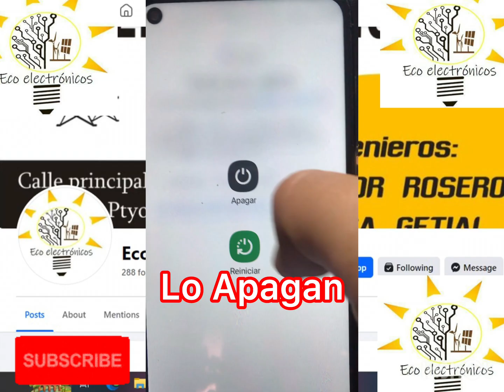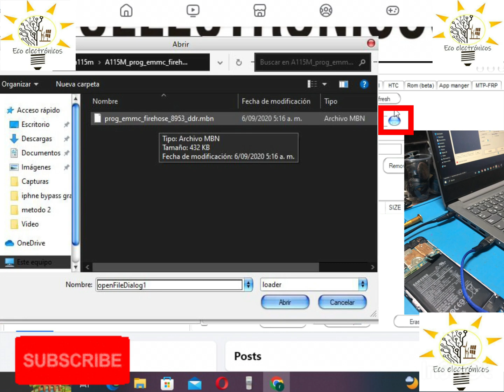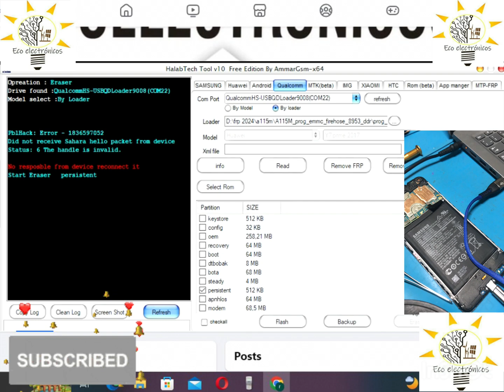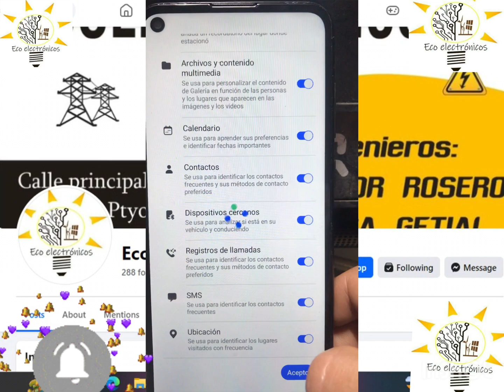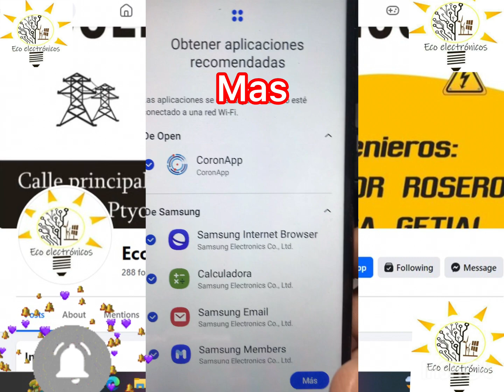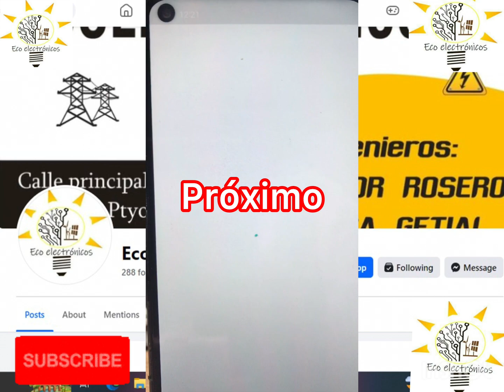Frp Samsung a115m android 12 ui4.1 gratis funcionando 100%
Metodo para quitar la cuenta de google en samsung A11 con la ultima seguridad de manera gratuita o sin cajas de paga.

100% funcional

NOTA: si su celular es un a115F o la letra es otra diferente al 115M deberan buscar y descargar el loader de la referencia que tengan para evitar incovenientes.

los siguientes link no son de mi autoria

Aclaro del que el autor del que publica los link es el canal de Reparemos.

Programa.

Drivers qualcomm